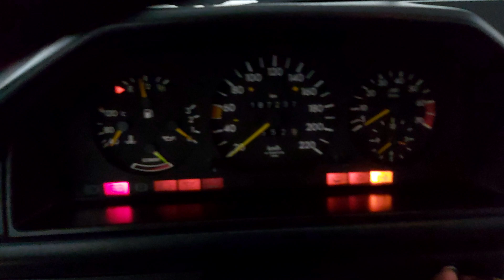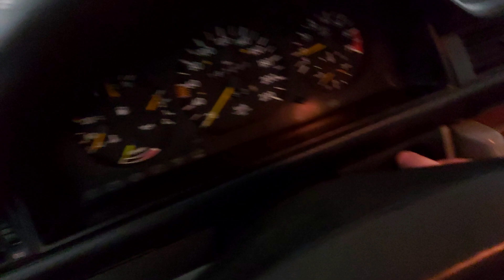Mercedes KE-Jetronic - Bad fuel accumulator (Ref. numb. in the description)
Fuel accumulator, for M102engines reference number 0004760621- one of very important parts on the K- and KE-Jetronic cars. It's task is to hold the pressure when the engine is warm in order to ease the warm engine starts.
If you liked the video please give me a LIKE and a SUBSCRIBE, if you found it useful SHARE the video and please feel free to COMMENT it, I will answer every question!
(Sorry for my handshakings! ;-))
The goal of my videos is to teach people how to diagnose and repair their issues without paying money for the work and for the part in the repair shops - the spare part they have to buy and it's up to them whether they are going to buy used or new one, a branded or unbranded one.
That's why I provide people with reference numbers of all the parts so that people can use them to buy the parts themselves and not for someone to earn money on them.
Although my narration is in Serbian you can watch my videos on your PC or laptop and you have English translation so therefore the translation in any language  that is your native

Timecodes
0:00 - Intro
0:04 - 0:19 About the video
0:20 – 0:53 A simple test how to test the Fuel accumulator
0:54 – 1:14 Symptoms of a fault fuel accumulator
1:15 – 4:57 Performing a short fuel acc. test
4:58 – 5:13 The location of the fuel accumulator
5:14 – 5:39 The task of the fuel accumulator
5:40 – 6:01 Like, share, comment subscribe

"Happy Mercedesing"